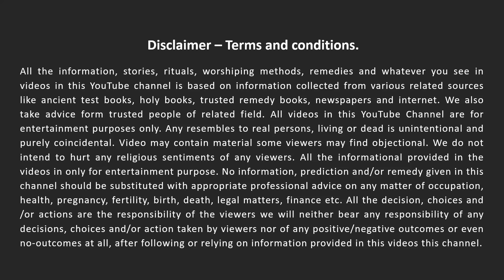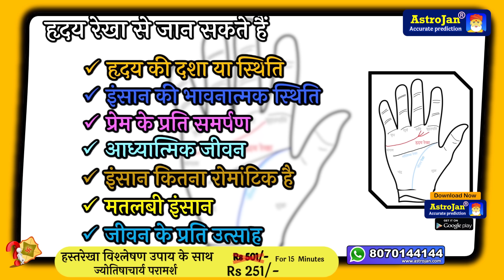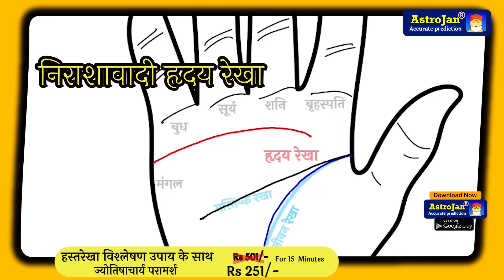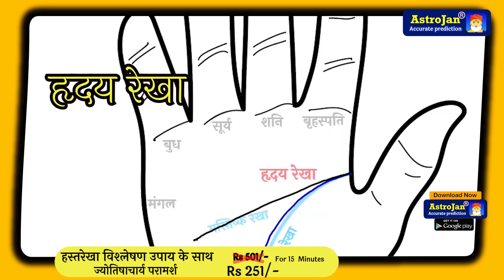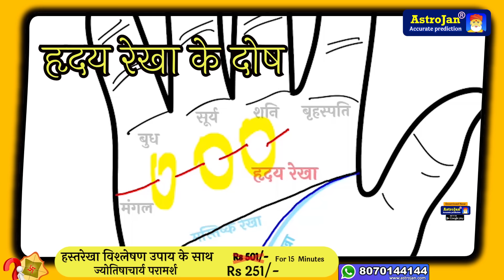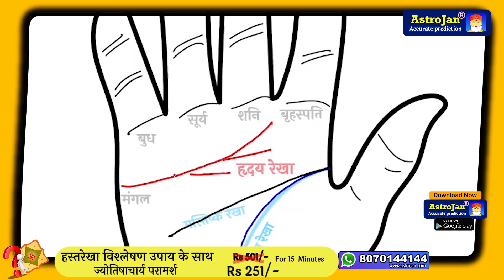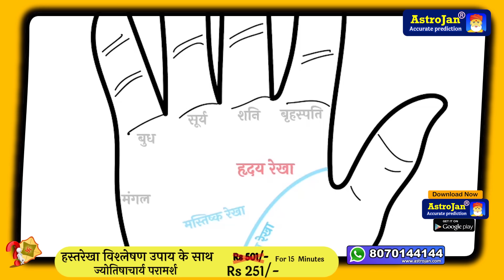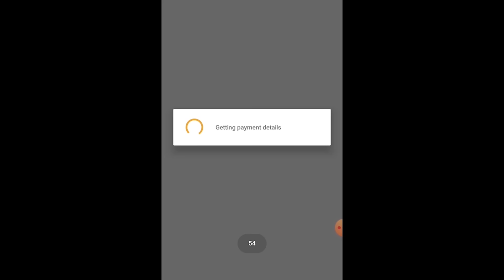ह्रदय रेखा | hraday rekha | hriday rekha | Heart Line | Palmistry हस्तरेखा ज्ञान Hastrekha gyan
ह्रदय रेखा | hriday rekha | Heart Line | Learn Hastrekha | Learn Palmistry

AstroJan is best online astrology services in India.
Experienced Astrologers and best astrology app AstroJan

Palmistry for beginner
Palmistry foreign settlement
Palmistry for govt job
Palmistry for love marriage
Palmistry for marriage female
Palmistry for money
Palmistry for girl hand
Palmistry for love marriage or arranged
Palmistry for career
Palmistry for job
हस्तरेखा ज्योतिष
हस्तरेखा विज्ञान
हस्तरेखा देखने का तरीका
हस्तरेखा में संतान योग
हस्तरेखा भविष्यवाणी मराठी
हस्तरेखा वीडियो
हस्तरेखा की जानकारी इन हिंदी
हस्तरेखा ज्ञान हस्तरेखा देखना
हस्तरेखा धन रेखा
Hast Rekha sarkari Naukri
Vidya rekha
Santan Rekha
Bhagya Rekha hath ki
Dhan Rekha dhan ke kheti
dhanrekha
dhan Rekha
hastrekha vigyan
hastrekha jyotish
hastrekha kaise dekhe
hastrekha bhavishya
hastrekha in hindi
hastrekha gyan
hastrekha shastra
hastrekha dikho
hast Rekha dhan Rekha
hast Rekha dhan yog
hast Rekha dhan yog hindi
dhanwan hasr Rekha
dhan rashi hast Rekha
hast Rekha mein dhan ke Rekha
धन रेखा (भाग्य रेखा)
palmistry
chiromancy
3 letters only unique people have on their palms
hands
palms
Palm reading
Hand reading
Read Your Palm
Palm Reading Says About You
hand shape
Hands Say About Your Personality
X Palm
palm reading
hand reading
Letter X
Letter M
Letter V
sudden wealth

धन रेखा कौन सी होती है
धन रेखा के बारे में बताएं
धन रेखा कैसी होती है
धन रेखा चित्र सहित
धन रेखा कौन सी है
धन रेखा बताए
धन वाली रेखा
हथेली में धन रेखा
धन हाथ में धन रेखा
भाग्य रेखा धन रेखा
हाथ की रेखा
हाथ की रेखाएं क्या बताती हैं
हाथ की रेखा देखने का तरीका
हाथ की रेखाएं बताएं
हाथ की रेखा के भविष्य
हाथ की रेखा से भविष्य देखना
हाथ की रेखा कैसे देखते हैं
हाथ की रेखा कैसे देखी जाती है
हाथ की रेखाओं के बारे में बताएं
हाथ की रेखा के बारे में जानकारी
हाथ की रेखा देखना
हाथ की रेखाओं हाथ की रेखाएं दिखाएं